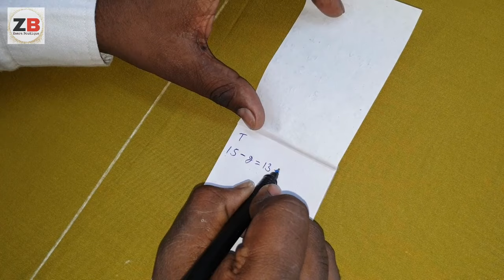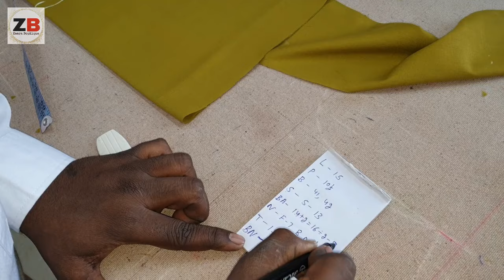Online Blouse Class 10 (Blouse Cutting Bust Size 41 and 42)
Thankyou